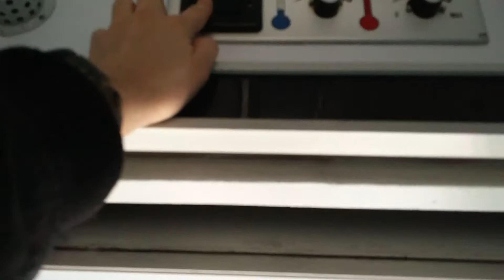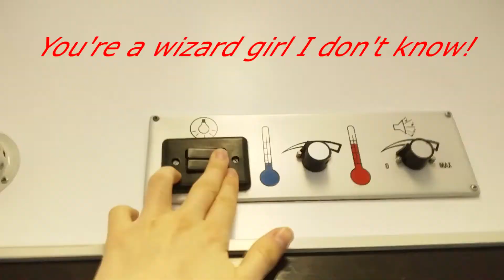Train to Koper and best roommate ever | Vlog_009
Harry Potter music remix is as good as it sounds. My roommate really hates me sometimes.